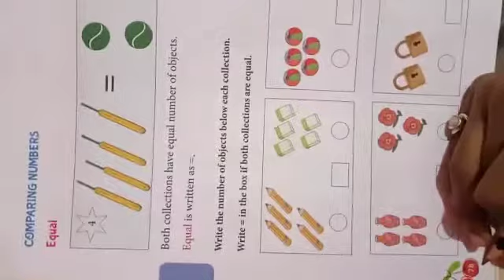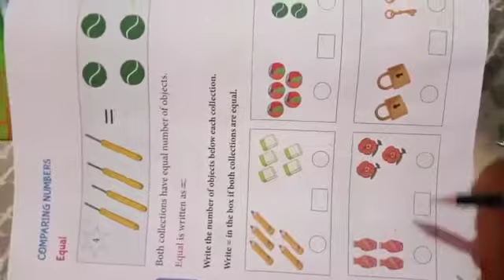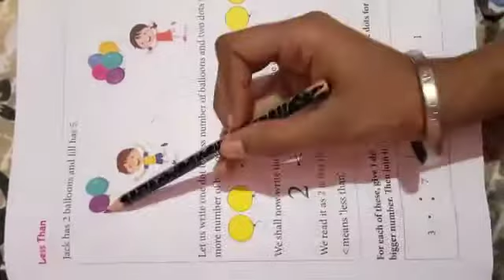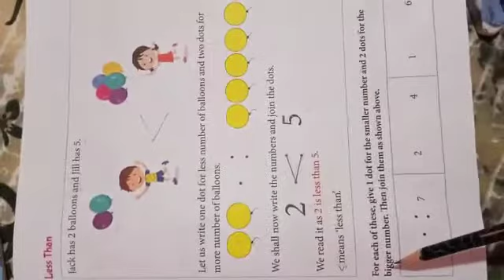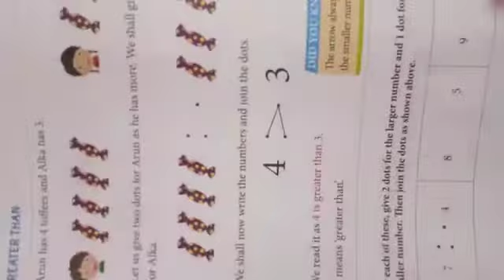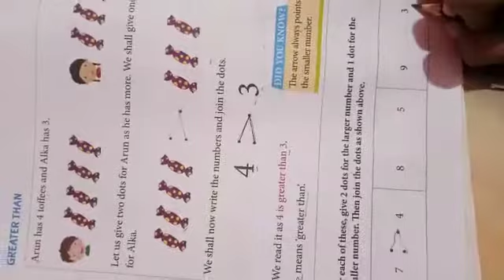Class 1 maths